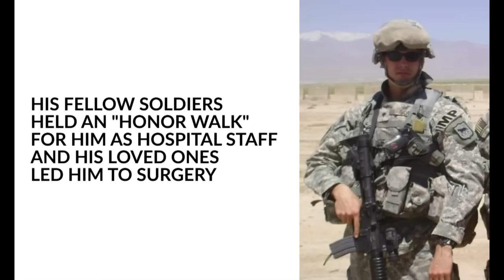A Soldier's Last Walk: Honor Walk for Jordy Soesbe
On May 20, 2019, Staff Sgt. Jordy James Soesbe gave his organs for donation after suffering a devastating stroke. His fellow soldiers held an honor walk for him as hospital staff and Jordy's friends and family accompanied him to surgery.